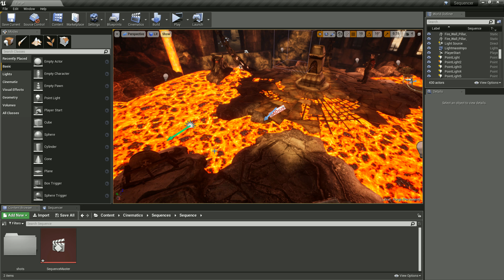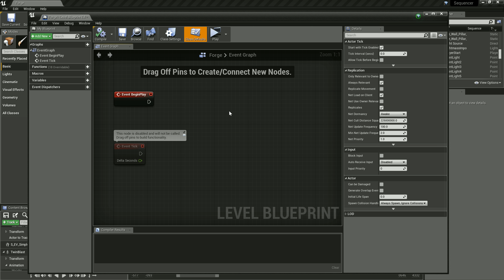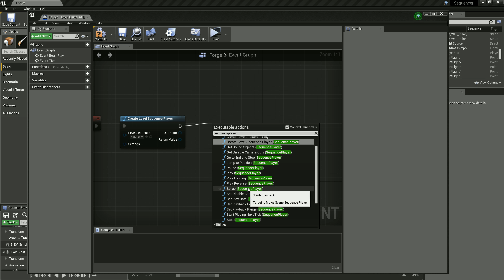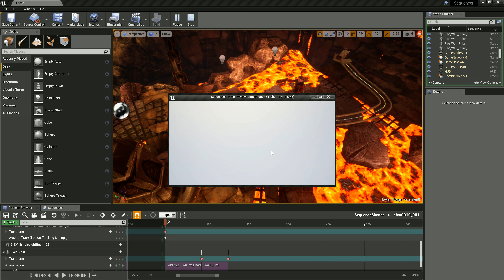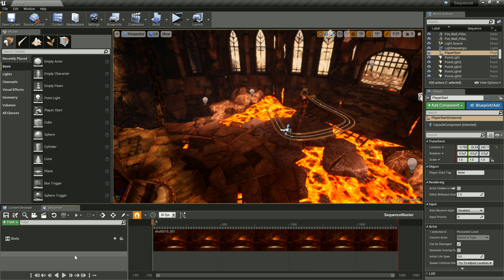Unreal Engine 4 Tutorial #63 - Sequences aus Blueprints auslösen